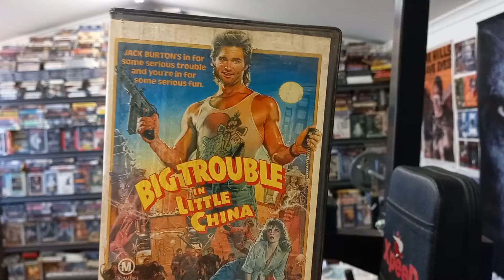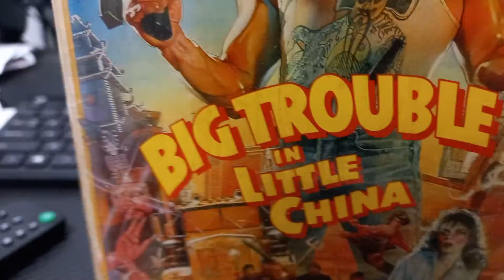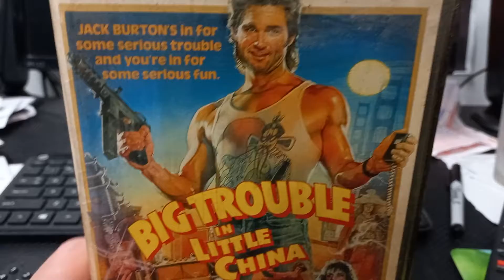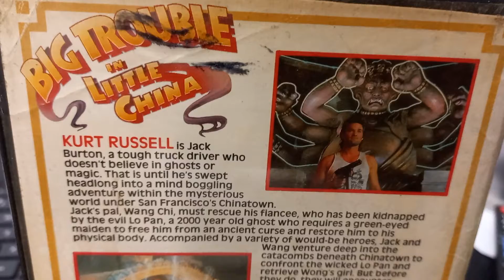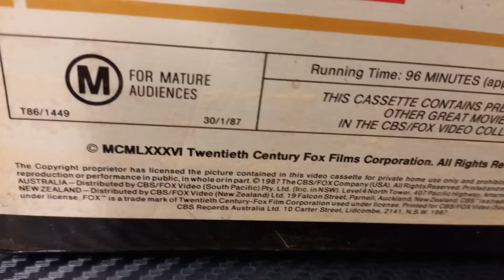Big Trouble in little China 1986 VHS🧙‍♂️😱✨🧙‍♂️😱👻